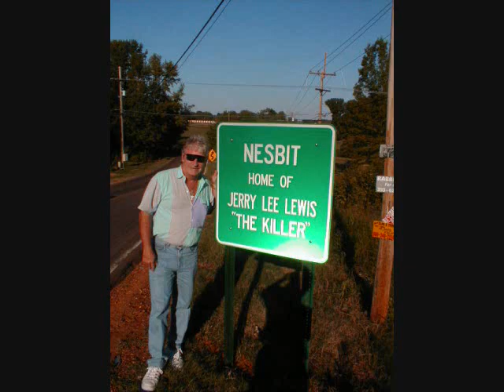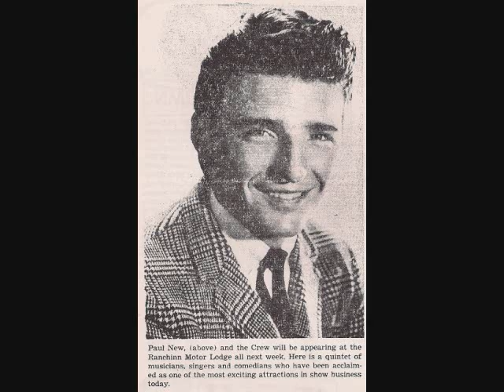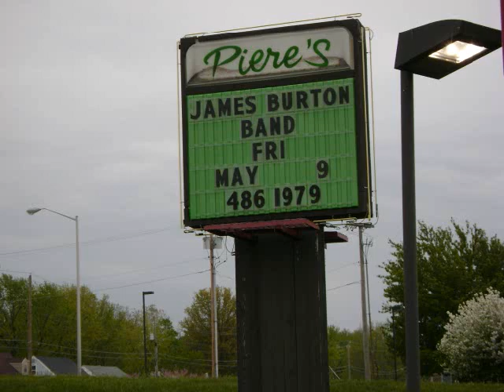Untitled tribute to elvis.He and Ricky Nelson paved the way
Elvis and Ricky paved the way for me into knowing what I wanted to do in my life.I thank them.here are 4 songs .3 are Elvis tunes sung by me.One is an original that I wrote for Elvis the day he passed.Written in Clear Lake Iowa at the Surf ballroom[where Buddy Holly had his last performance with his friends.I finished the song at the Holiday Motor lodge where I played that night and sang the song.Its me singing all of them.In my time I could do a good Elvis,still can..I first herad him sing in 1954 before the world knew who he was.I was hooked as a teenager and its lasted a lifetime.I try to keep their memories alive..at the end of the video are my friends,who I love...